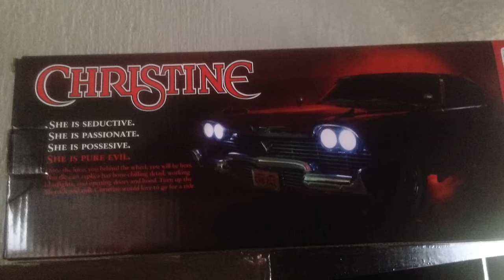Tribute christine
Christine te killer car